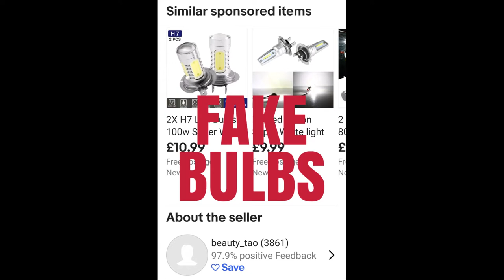Fake Chinese Bulbs Sold On eBay Feb 2020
My experience with these poor quality bulbs sold on eBay which were supposed to be super bight and error free.

They are neither, reported to seller and received a refund, but they still sell them and eBay done nothing.  Lots of negative feedback from other buyers, but that's not important when your a power seller.